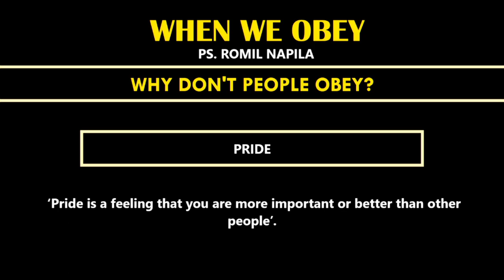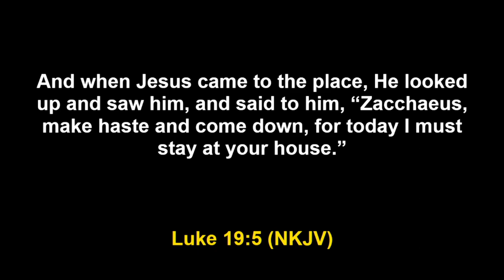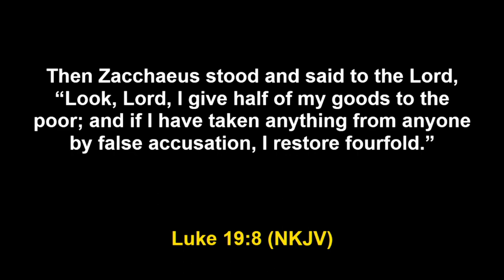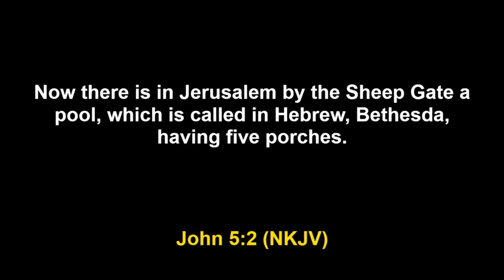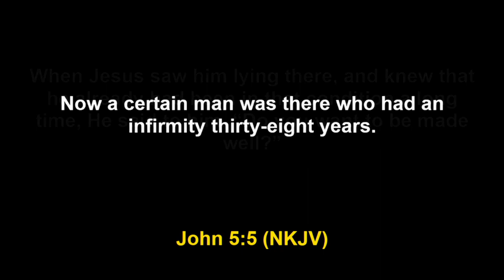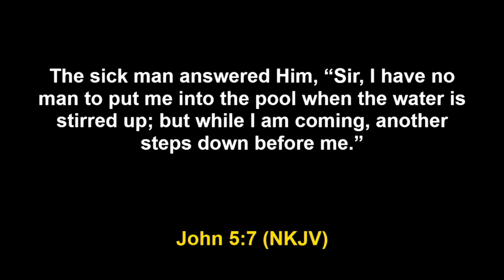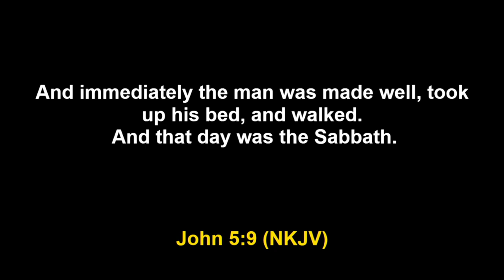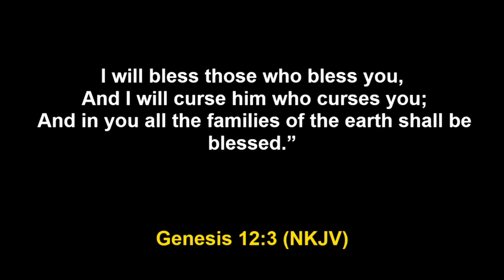When We Obey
God wants to take us to a higher level!
Today know what it means to really obey the Lord, so open up your hearts as our Lead Pastor Romil Napila delivers a powerful message entitled "When We Obey"